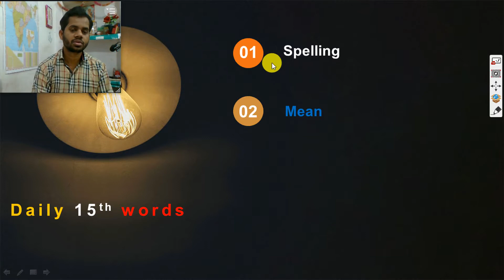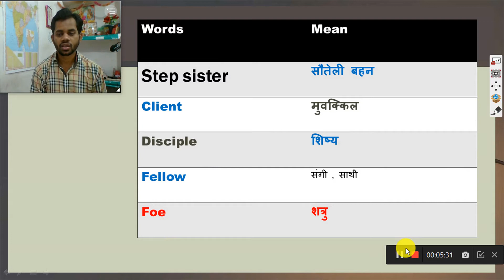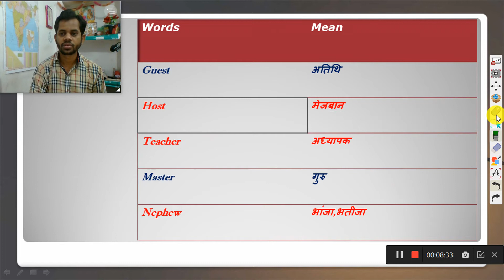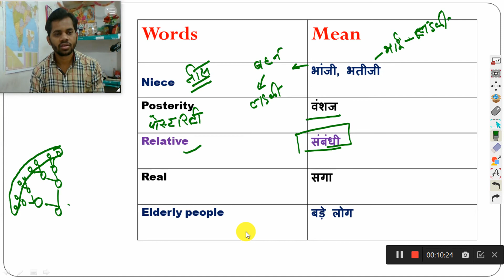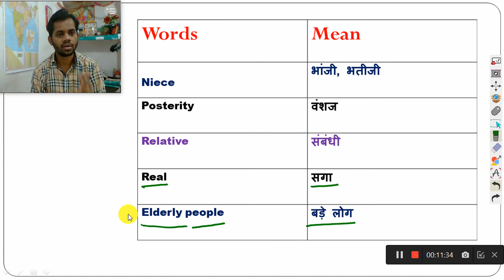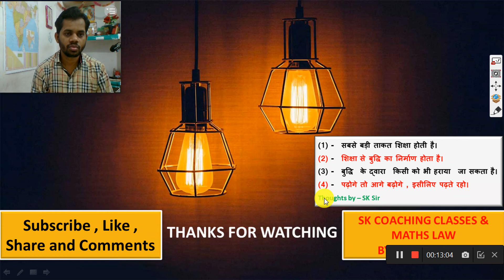3 june Word Power || English Grammar || A to Z Vocabulary ||Daily 15 - words || family and relatives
Word Power  ,  English Grammar  ,  A to Z Vocabulary  , Daily 15 - words

Topic:-